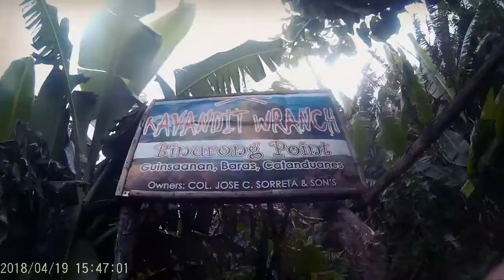Catanduanes Bicol 2018